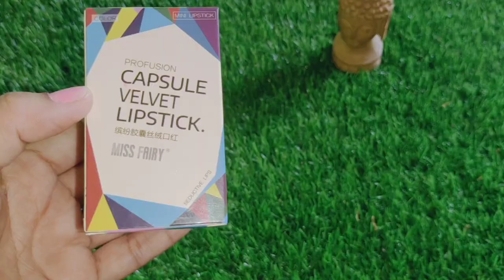Capsule velvet lipstick review, Trendy Profusion Capsule velvet lipstick, Capsule lipstick benefits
Capsule velvet Lipstick how to use

To use a capsule velvet lipstick, follow these steps:

Start by prepping your lips. Exfoliate them with a lip scrub or a soft toothbrush to remove any dead skin, then apply a lip balm to hydrate them.

Take the capsule velvet lipstick and twist the cap to reveal the bullet.

Apply the lipstick directly to your lips, starting at the center of your upper lip and moving outward toward the corners. Then, apply to the center of your lower lip and move outward.

For a more precise application, you can use a lip brush.

Blot your lips with a tissue to remove any excess lipstick.

For a more intense color, you can apply a second layer of lipstick.

To make your lipstick last longer, you can use a lip liner to outline your lips before applying the lipstick.

Finally, clean up any mistakes with a small brush or a cotton swab dipped in makeup remover.

Remember to store your capsule velvet lipstick in a cool, dry place, away from direct sunlight or heat, to prevent it from melting or drying out.

 Capsule Velvet Lipstick Benefits.

Capsule velvet lipstick is a type of lipstick that is designed to provide a smooth, velvety finish to the lips. Some of the benefits of capsule velvet lipstick include:

Long-lasting wear: Capsule velvet lipstick is formulated to provide long-lasting wear, so you don't have to worry about constantly reapplying throughout the day.

Moisturizing properties: Many capsule velvet lipsticks are enriched with moisturizing ingredients like shea butter and vitamin E, which help to keep the lips soft and hydrated.

Smooth application: The capsule technology in this type of lipstick allows for a smooth and even application, so you can achieve a flawless finish with ease.

Bold color payoff: Capsule velvet lipstick typically has a highly pigmented formula, which means that you can achieve intense color payoff with just one swipe.

Non-drying: Unlike some matte lipsticks, capsule velvet lipstick does not leave the lips feeling dry or uncomfortable. The velvety finish provides a comfortable, lightweight feel that lasts all day.

Overall, capsule velvet lipstick is a great choice for those who want a long-lasting, moisturizing, and highly pigmented lipstick with a smooth, velvety finish.

l